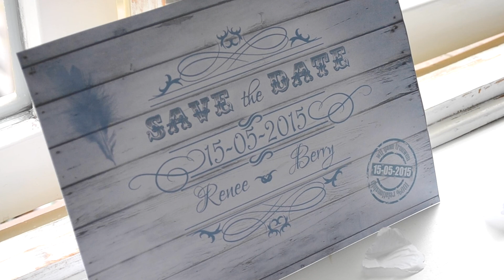Trouwfilm Renee & Berry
Mooie dag op 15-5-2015. Met een bijzonder mooie openingsdans!